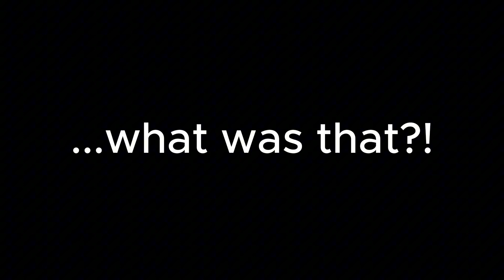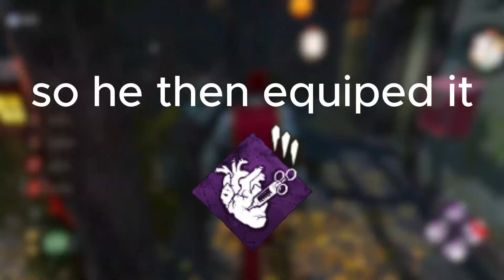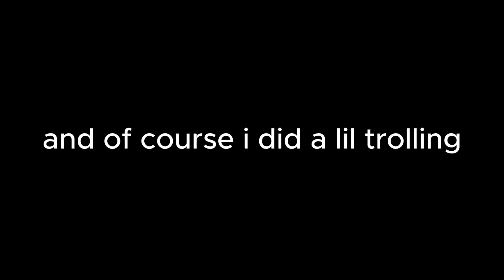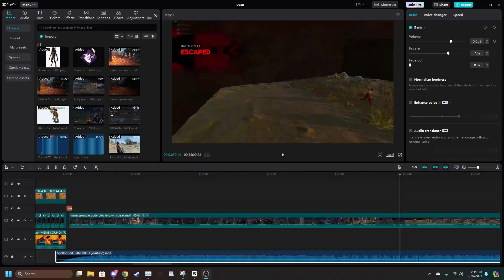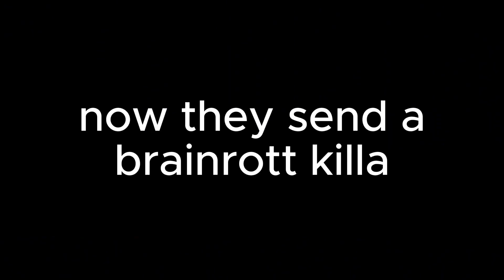how to successfully gen rush (gone wrong) (gone brain rott)